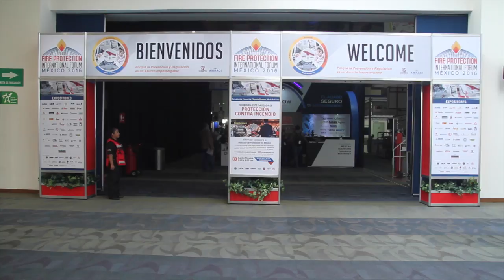FIRE PROTECTION INTERNATIONAL FORUM 3.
El foro que cambió a la industria de protección contra incendio.